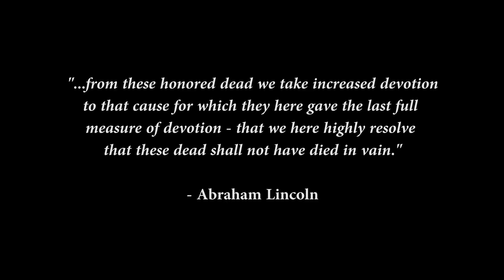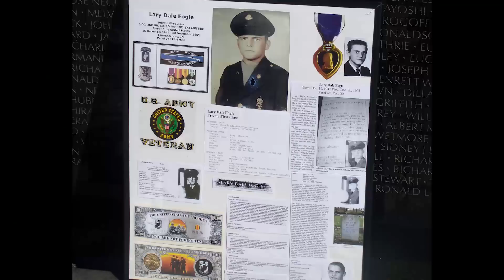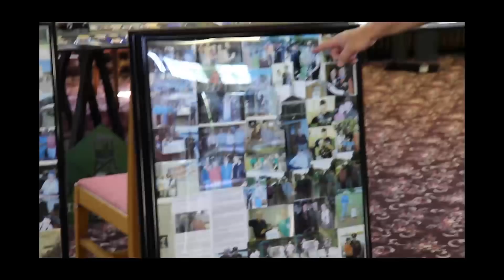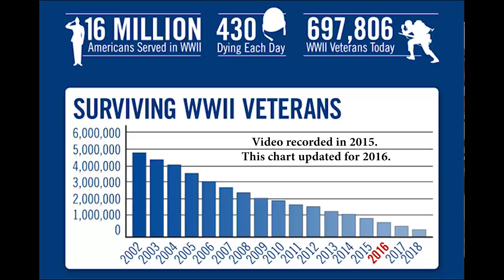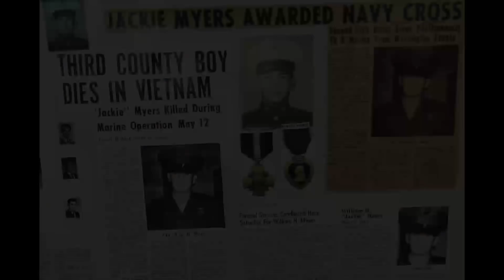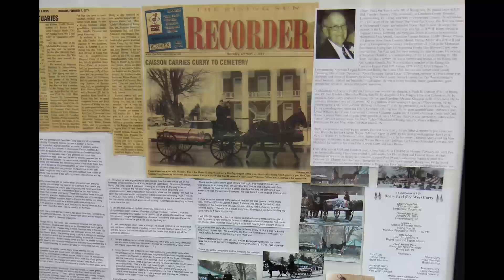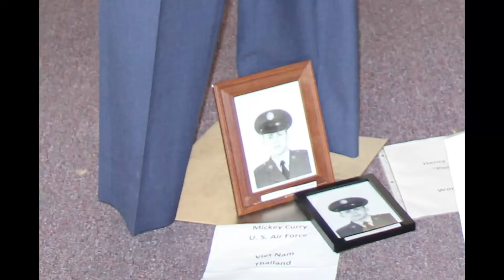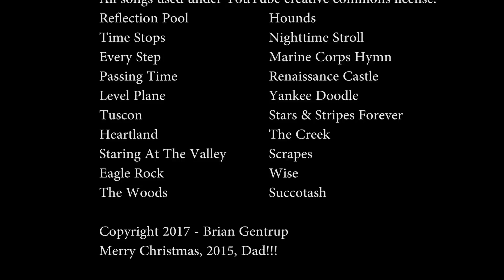Southeastern Indiana Veterans Museum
PG Gentrup, a 25th Infantry Division veteran of the Vietnam War, gives a tour of  the Southeastern Indiana Veterans Museum in Rising Sun, Indiana. His stories bring life to the things you'll find there, and honor to the people they represent.